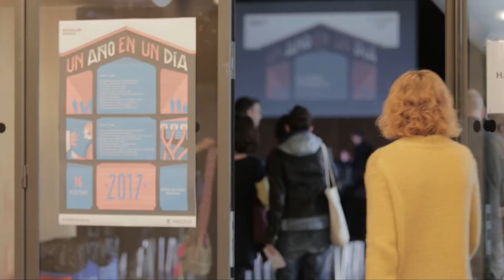Mediación en código abierto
El programa MIE (Mediación – Innovación – Emprendimiento) es una iniciativa pública impulsada por la Universidad de Zaragoza y Zaragoza Activa, inspirada en actuaciones de participación, emprendimiento social e innovación pública de los países nórdicos y en la metodología de Medialab Prado, que son paradigma de la colaboración pública, privada y social.
Lo cuenta Raúl Oliván durante unañoenundía; un evento conducido por Antonella Broglia en el cual se dan a conocer los proyectos más destacados del año en Medialab Prado.